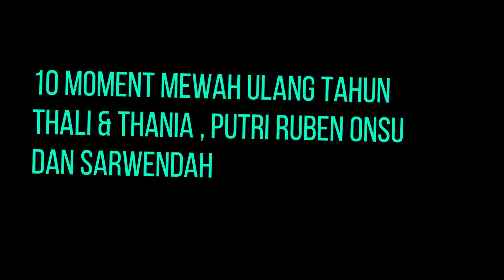10 Moment Mewah Ulang Tahun Thalia & Thania Putri Ruben Onsu Dan Sarwendah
Keluarga besar Ruben Onsu dan Sarwendah baru saja menggelar hajatan mewah merayakan ulang tahun kedua putri mereka. Yups, Thalia dan Thania sama-sama lahir di awal bulan Juni. Thalia baru saja genap berusia enam tahun, sedangkan Thania memasuki usia dua tahun.
Ulang tahun duo T keluarga Bensu ini dirayakan bersamaan. Berikut ini kemeriahan pesta dengan tema penuh warna.